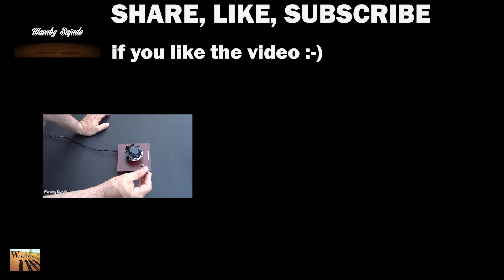Amazing Coca Cola Science Experiments. Coca-Cola vs Calcium Carbide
COCA-COLA vs Calcium Carbide FATAL REACTION ! Amazing

In this science experiments I show you what happens if you put calcium carbide into a coca cola bottle - explosion! Do not repeat actions performed in this video! It can be dangerous!